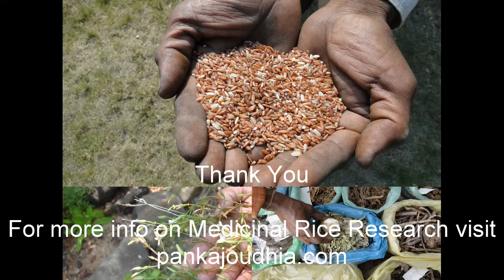Medicinal Rice P5A Formulations for Dioscorea Overdose: Pankaj Oudhia's Medicinal Plant Database